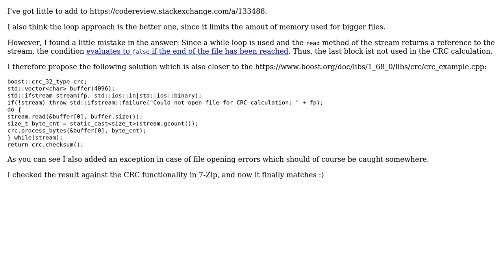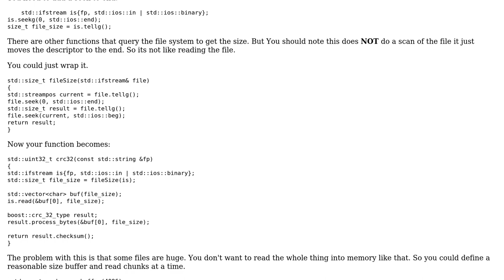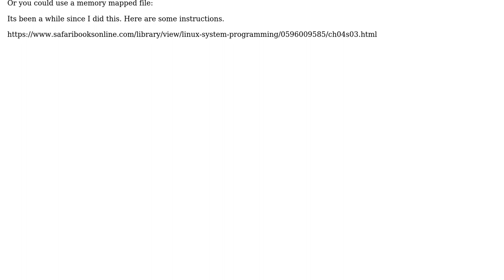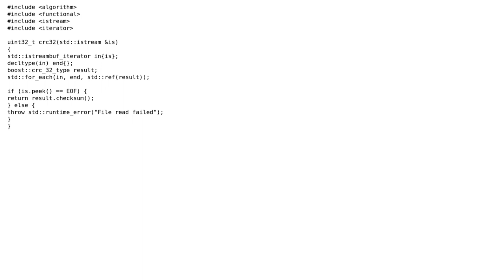Calculate the crc32 of the contents of a file using boost (3 Solutions!!)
Calculate the crc32 of the contents of a file using boost

With thanks & praise to God, and with thanks to the many people who have made this project possible! | Content (except music & images) licensed under CC BY-SA | Music | Images & others | With thanks to user Toby Speight user Martin York user Jorn Schellhaas user cloakedlearning user 200_success and the Stack Exchange Network Trademarks are property of their respective owners. You are responsible for your own actions.